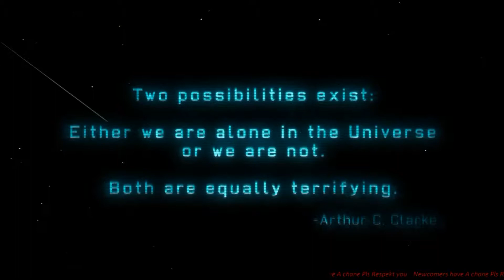Lets Play The XCOM Enemy Unknow #001 Start Mission, und Verhinderung der Alian Geisel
Wir haben uns das Kult Game XCOM zugelegt und hier haben wir die einfürungs mission inclusive die verhinderung einer geiselname der Alianse.